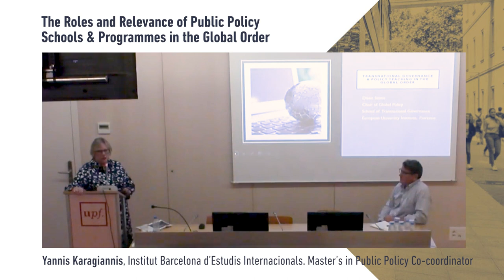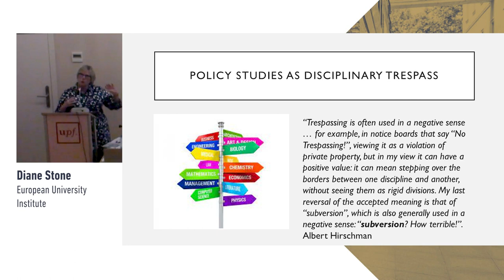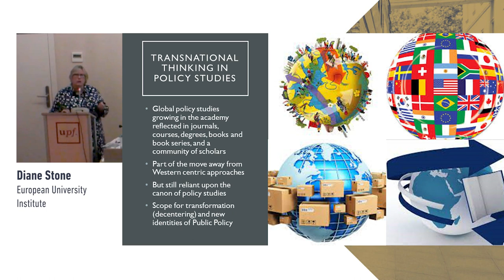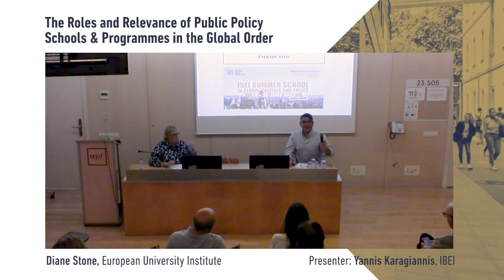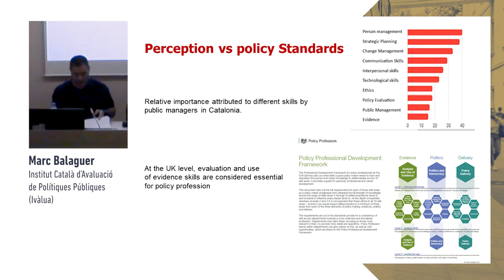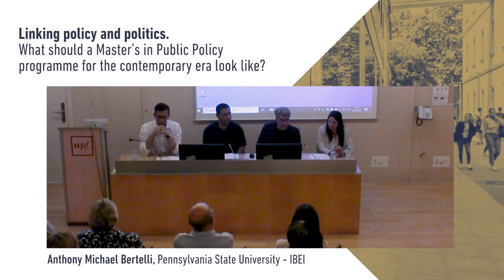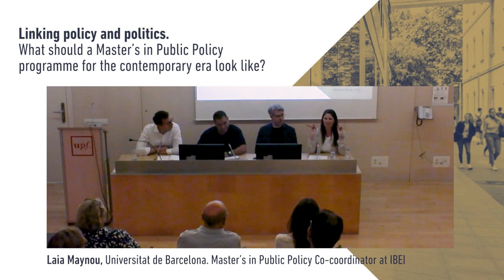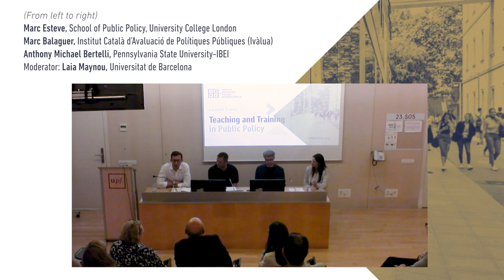Launch Event | Teaching and Training in Public Policy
Starting from the academic year 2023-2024, IBEI is excited to announce the launch of a new Masters’ degree in Public Policy (More about the Masters' An inter-university degree jointly awarded by Universitat Pompeu Fabra and Universitat de Barcelona. Its primary objective is to provide graduate students with focused training that will prepare them for successful careers in various areas such as public administration, think tanks, specialized bodies, social and political organizations, and more. Our aim is to equip students with a comprehensive understanding of the complexities and challenges associated with public policy.

The first edition of the programme will offer concentrations in European Public Policy and Global Public Policy, in addition to core courses that will cover essential analytical content. These concentrations will enable students to delve deeper into specific areas of interest and acquire specialized knowledge in these critical policy domains.

This launch event serves as a platform for exchanging ideas and perspectives on what a new programme should deliver to dedicated and passionate students. We warmly invite your participation and look forward to your valuable contributions.

(0:00:12) KEYNOTE SPEAKER | The Roles and Relevance of Public Policy Schools & Programmes in the Global Order

- Diane Stone (European University Institute)
- Presenter: Yannis Karagiannis (Institut Barcelona d’Estudis Internacionals. Master’s in Public Policy Co-coordinator)

(0:43:40) ROUNDTABLE | Linking policy and politics. What should a Master’s in Public Policy programme for the contemporary era look like?

- Marc Balaguer (Institut Català d’Avaluació de Polítiques Públiques (Ivàlua))
- Anthony Michael Bertelli  (Pennsylvania State University-Institut Barcelona d’Estudis Internacionals)
- Marc Esteve (School of Public Policy, University College London)
- Moderator: Laia Maynou (Universitat de Barcelona. Master’s in Public Policy Co-coordinator)